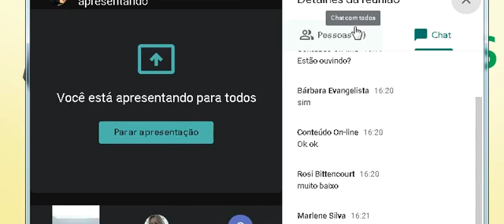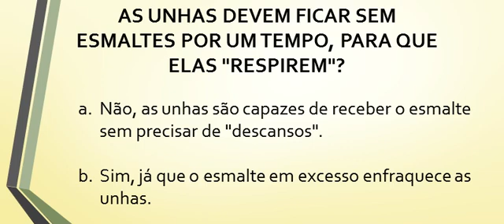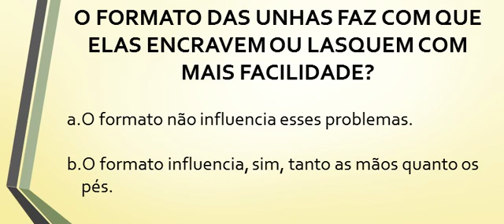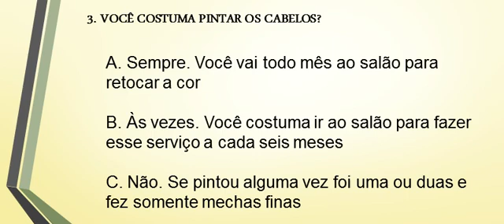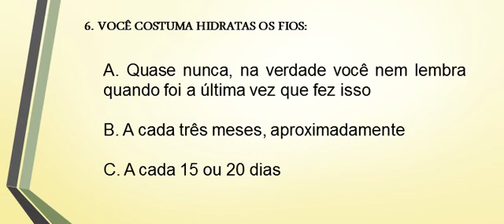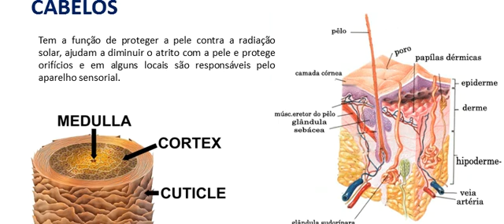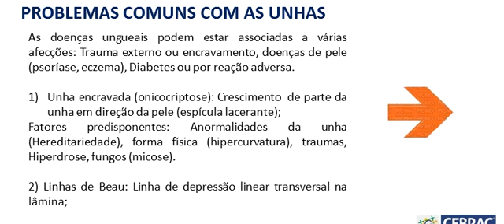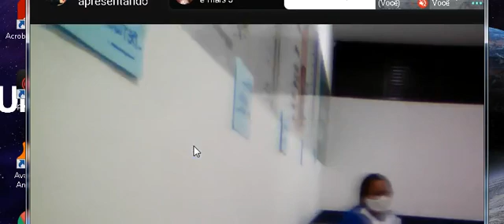Conteúdo Gravado Educadora Ingrid (19AFC07)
Assunto: Unhas e Cabelos.

Observação: Antes de assistir ao vídeo visualize o seu material CEBRAC.